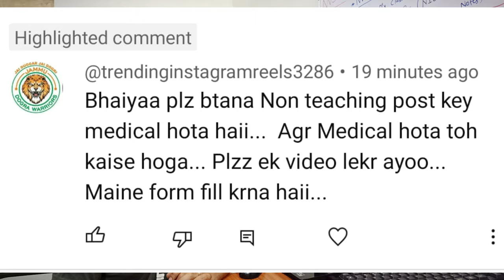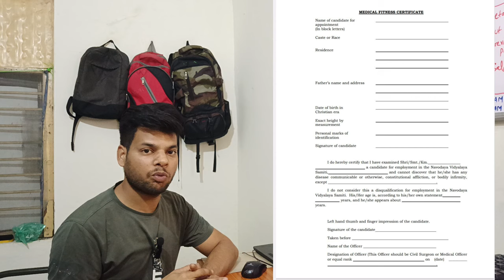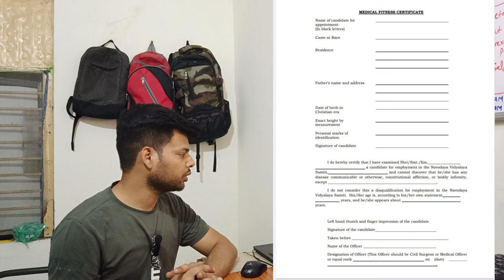NVS में NON TEACHING POST के लिए MEDICAL TEST कैसे होता है | nvs jsa/mts/aso medical test 2024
NVS  में NON TEACHING POST के लिए MEDICAL TEST कैसे होता है | nvs jsa/mts/aso medical test 2024NVS JSA BEST BOOKS & TEACHER 2024 🔥| इन्‍ही Bools को पढ़कर मेने पहली बार में निकाला NVS JSA 2019

NVS JSA DETAIL  SYLLABUS 2024🔥| NVS JSA SYLLABUS 2024 MOST IMP TOPIC HINDI/ENGLISH/GK/MATHS/COMPUTER